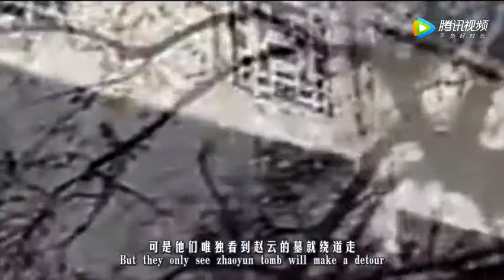三国一猛将死后，带着一把神兵陪葬，但至今没人敢盗他的坟墓